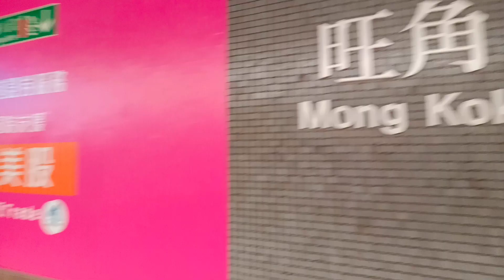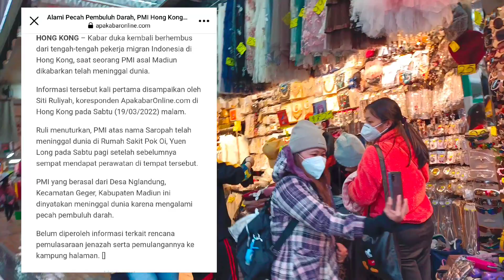Innalilahi wa innailaihi rojiun PMI Hongkong Asal Madiun Meninggal dunia